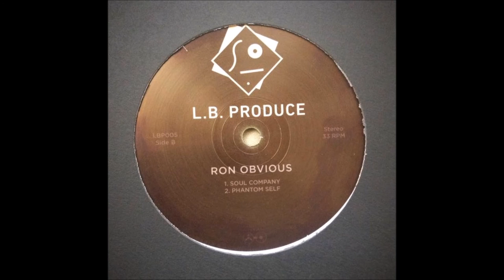Ron Obvious - Phantom Self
Crunking up the speed and the doof a little on the flipside. Stellar hihats, you know I love em.
B2 on 'Reseda Drive-In', out last week on L.B. Produce.